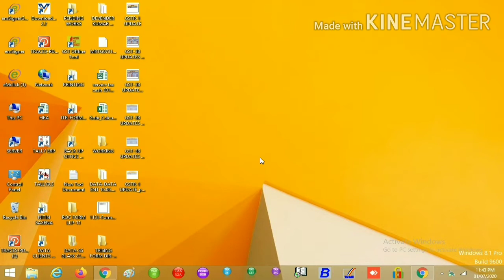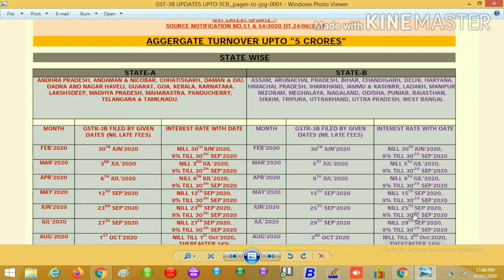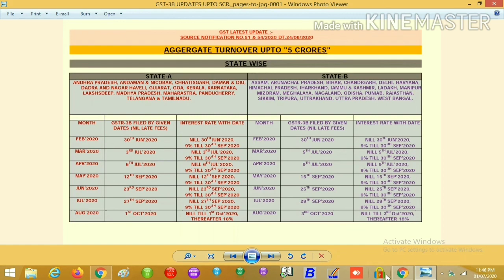LATEST GST UPDATES GSTR-3B WHO'S AGGERGATE TURNOVER UPTO 5 CRORES.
REVISED GSTR-3B DUE DATES WITH LATE FILING FEES & INTEREST RATE.